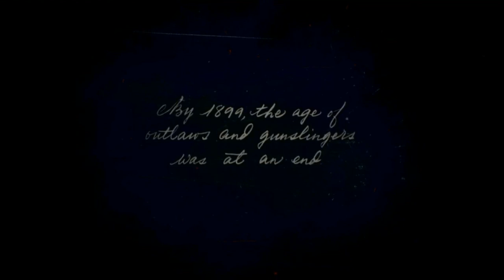Red Dead Redemption 2 Introduction Cutscene